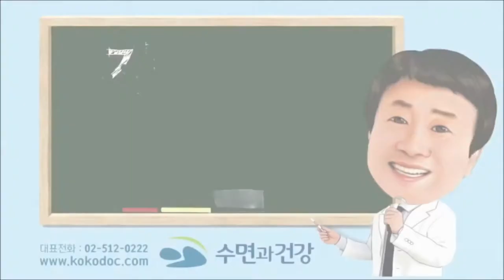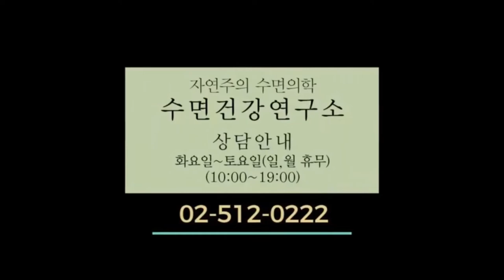코골이무호흡을 수술하지 않고?